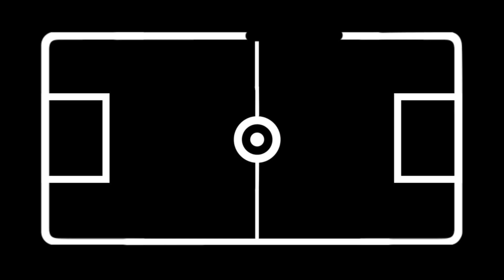Demichelis advierte que sacará provecho en River desde los "cimientos" ya existentes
El exjugador Martín Demichelis aseguró "continuidad" en la línea de trabajo de River Plate a partir de los "cimientos" ya existentes, durante su presentación como nuevo técnico 'millonario' en relevo de Marcelo Gallardo, el entrenador más exitoso de la historia del club.